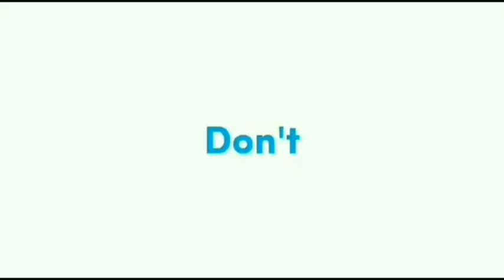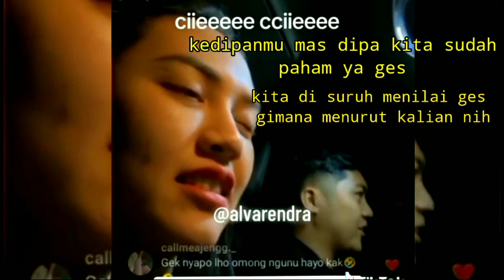MALU” HAPPY GAK RELA DELVA PUNYA PACAR||SEPATU BARU MAS DELVA PERSIAPAN BUAT IJABAN